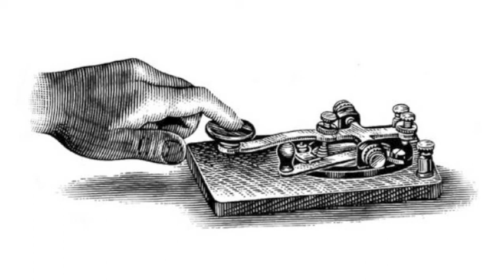AL-Morse - Marcos Talamonti